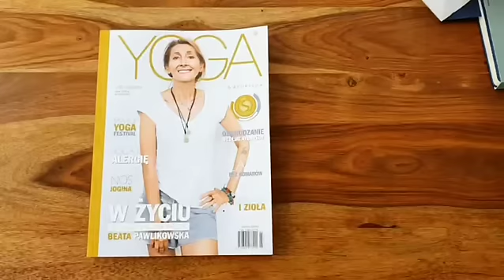Yoga & Ayurveda - wywiad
Zapraszam do przeczytania wywiadu w najnowszym numerze pisma "Yoga & Ayurveda"